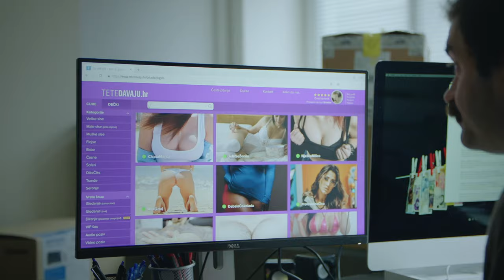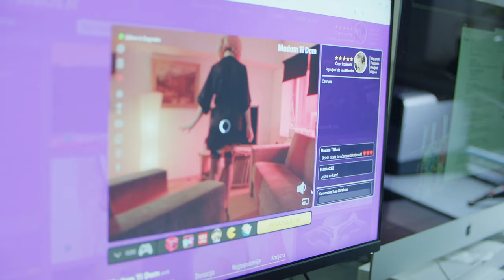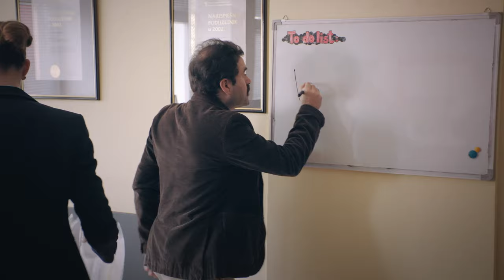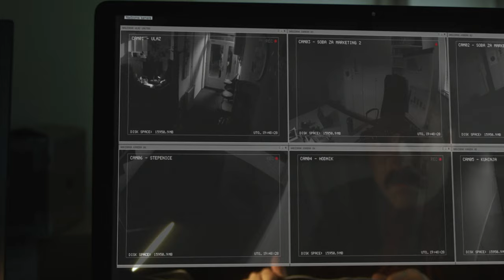Direktor - pilot epizoda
Tko krade šekret papir, tko drka za kompom i što Direktor radi nakon radnog vremena, doznajte u pilot epizodi humoristične serije Direktor, snimljene temeljem istinitih događaja.
Ako nakon nakon gledanja još uvijek želite biti direktor, razmislite jer…

Da je direktor biti lako, direktor bi bio svatko!

Režija i scenarij : Goran Kulenović
Direktor fotografije : Ivan Zadro
Glume : Ozren Grabarić, Slavko Sobin, Iskra Jirsak, Dean Krivačić, Mia Melcher, Mile Kekin, Dinka Vuković i Elizabeta Kukić

Autor glazbe : Dubravko Robić
Scenografija : Dubravko Đuran i Minja Đuran
Kostimografija/Šminka : Ines Zrnc Gregorina, Ana Rubčić
Producenti : Antun Bahat i Ivor Hadžiabdić